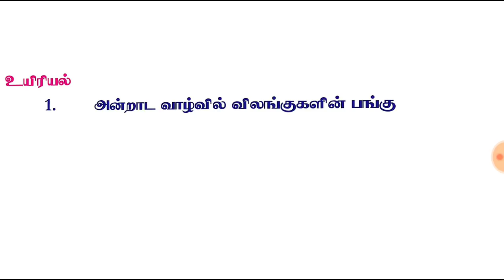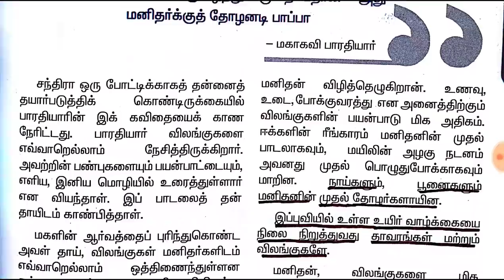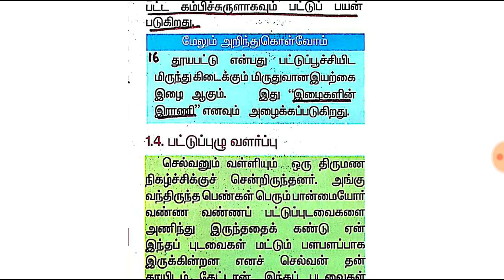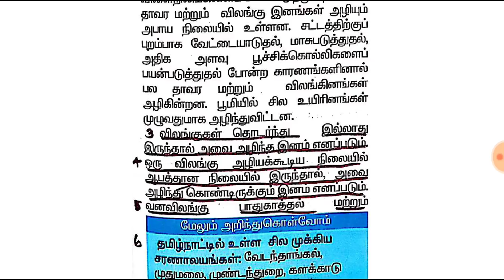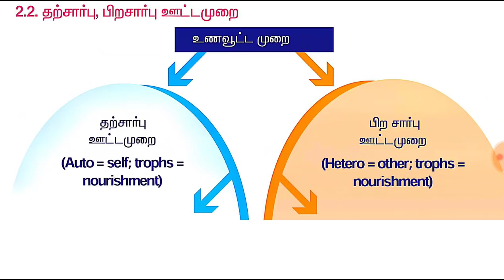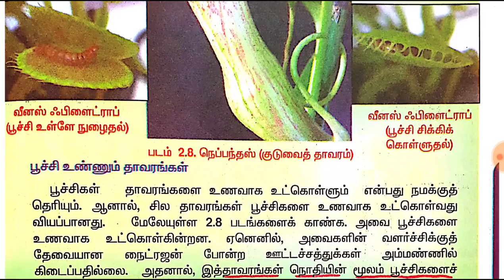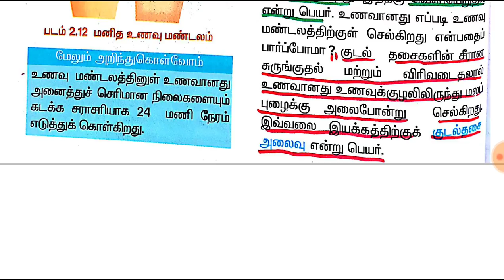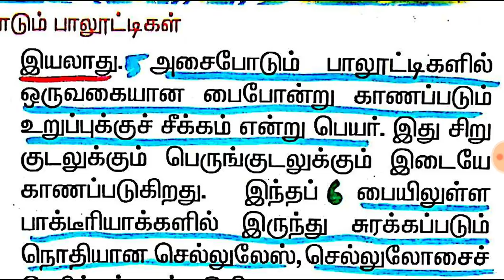7th std science 1st TERM BIOLOGY SAMACHEER LESSON 1 AND 2 ONEMARKS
This video is made for tnpsc exam prepration this was made line by line -by me. Syllabus comes in your hand from this video 10th std syllabus SCIENCE BIOLOGY NOTES FOR TNPSC TRB VAO AND GROUP EXAMS